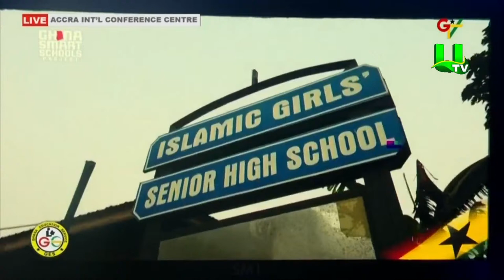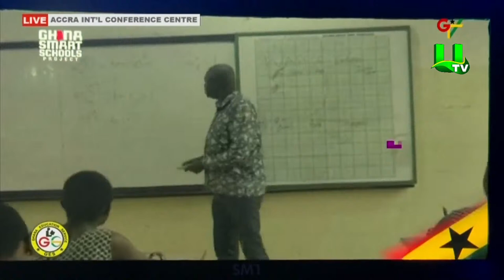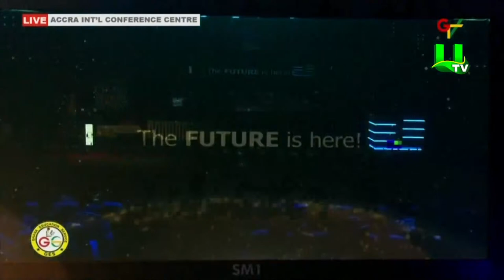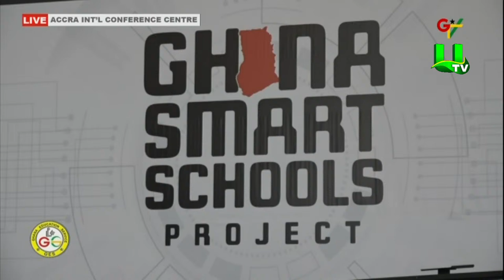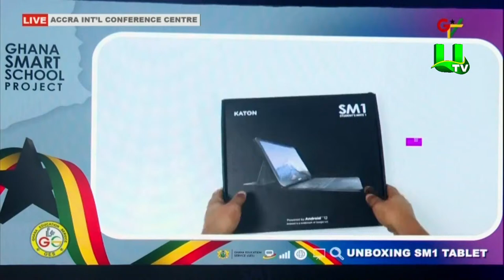LAUNCH OF GHANA SMART SCHOOLS PROJECT 25/03/24